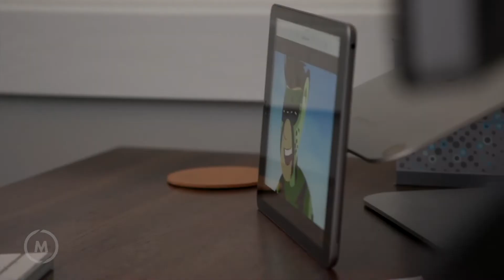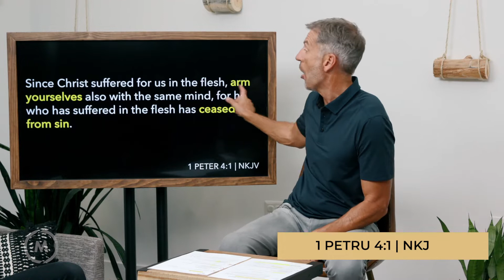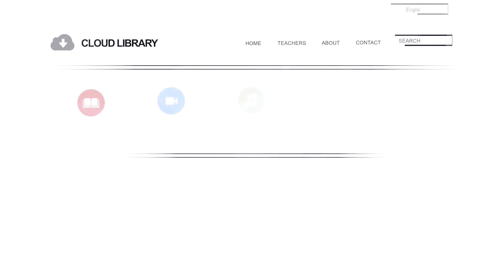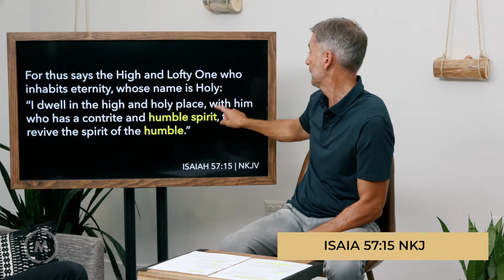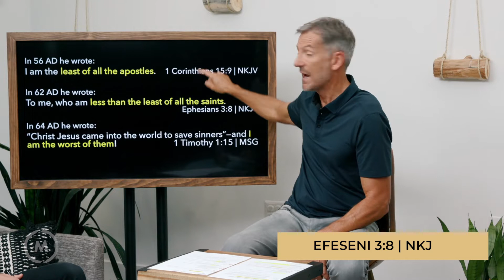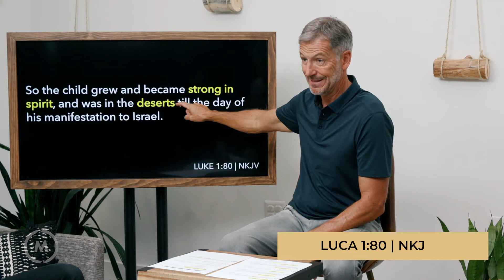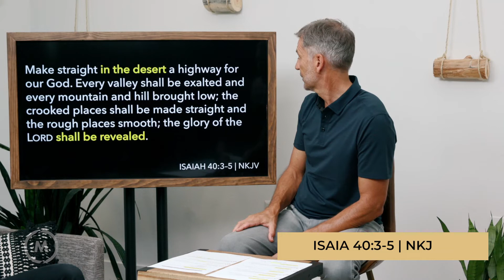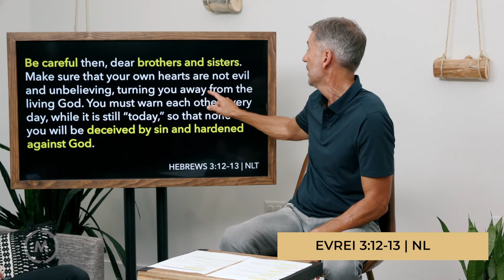Unde ești, Doamne?! de John Bevere | Lecția 2: Scopul Pustiei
Cum să găsești putere și scop, chiar și în pustie

Te simți pierdut, într-un anotimp dificil, întrebându-te: „DOAMNE, UNDE EȘTI?!”

Poate că ai auzit cândva vocea lui Dumnezeu, dar acum El este tăcut. Poate că ai progresat în credință, dar acum nu mai simți prezența Sa. Bine ai venit în pustiu — spațiul aflat între primirea promisiunii de la Dumnezeu și împlinirea ei.

Dar iată vestea bună — nu este pustie fără un scop. Dumnezeu folosește pustia pentru a te pregăti și echipa pentru destinul tău — desigur, dacă te lași călăuzit de El. În ciuda a ceea ce gândesc mulți, pentru a trece de această perioadă nu este destul doar să stai și să aștepți. Trebuie să îți setezi foarte bine traseul, dacă nu vrei să pierzi timpul învârtindu-te în cerc.

În această carte, John Bevere, autor al numeroaselor bestselleruri, te va echipa cu cunoștințe biblice de bază și povestiri profunde care te vor ajuta să depășești momentele dificile și să primești tot ceea ce El are în plan pentru viața ta.